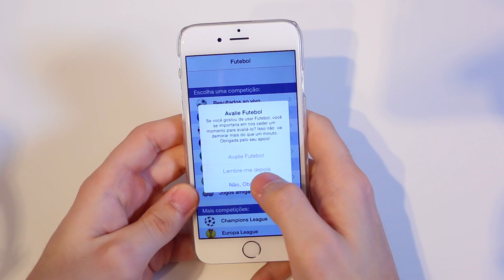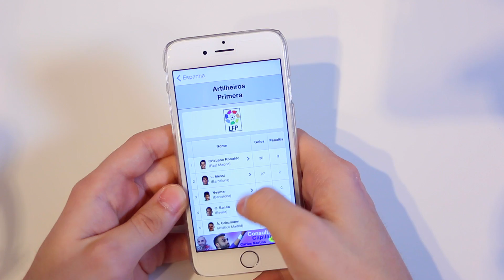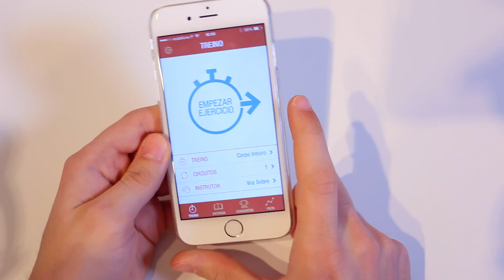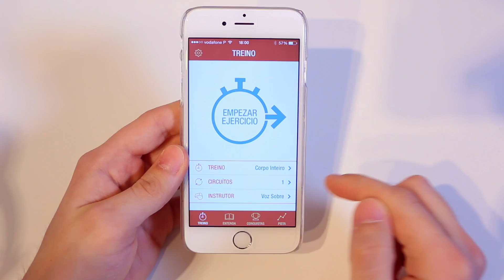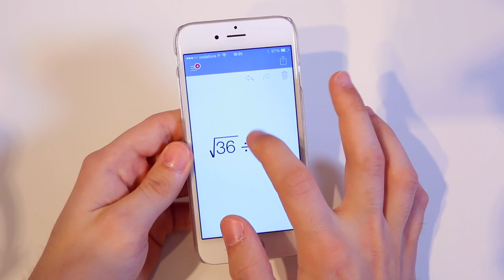Top 5 Apps Grátis IOS 2015 #1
Apps: Futebol, Kickerinho, Jelly Jump, Seven, Calculator